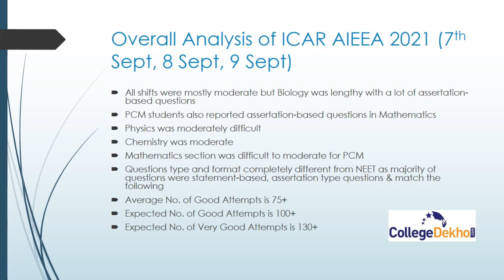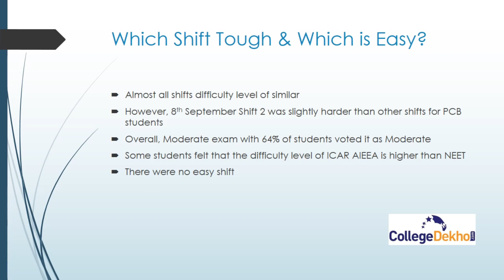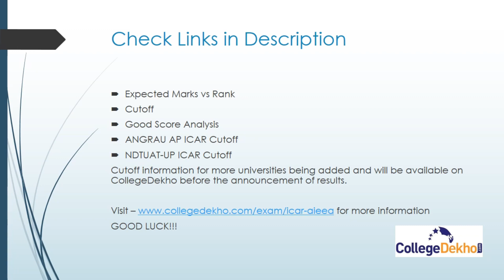ICAR AIEEA 2021 Overall Paper Analysis, Response Sheet, Answer Key & Result Date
ICAR AIEEA 2021 exam was conducted from September 6 to 9. The overall difficulty level of the exam was moderate. You can check the links below for more details.